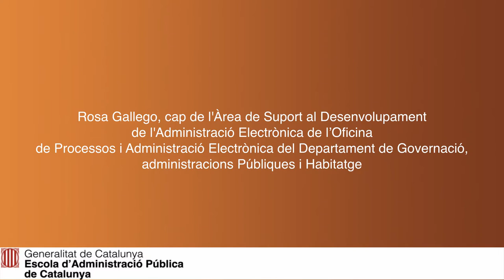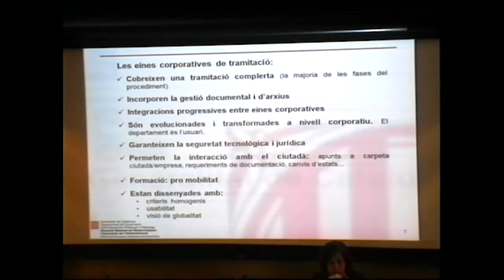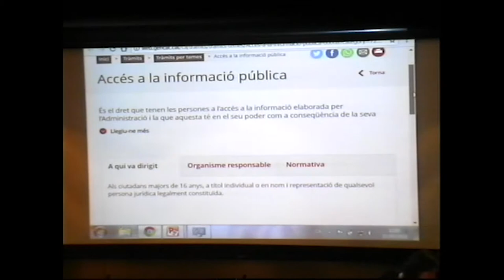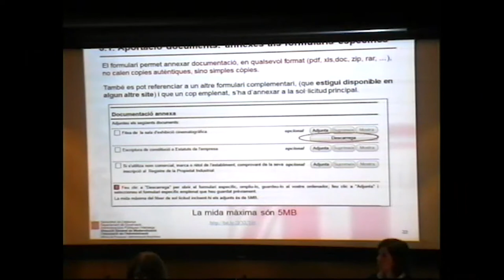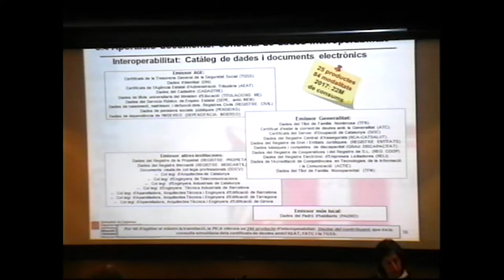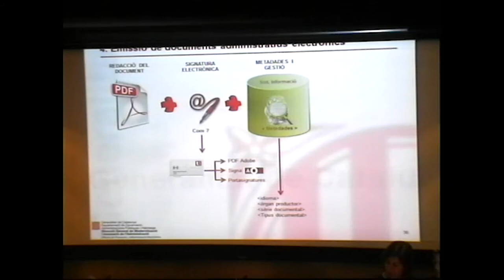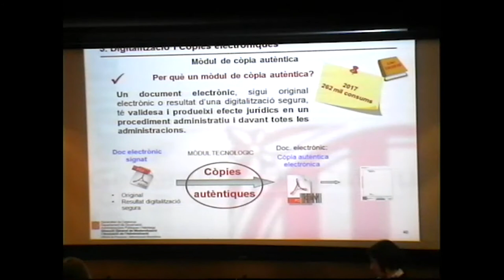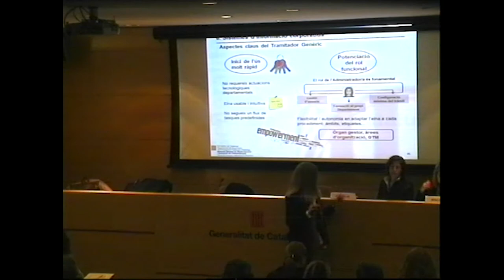Sessió sobre l'expedient electrònic - Rosa Gallego